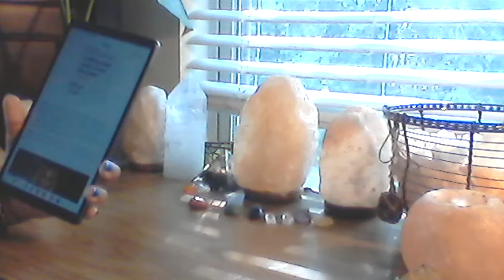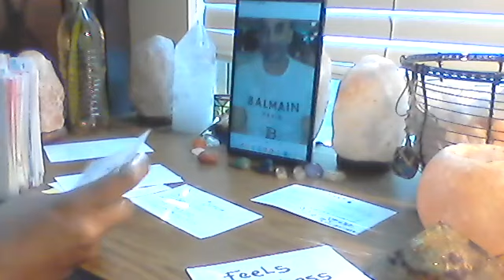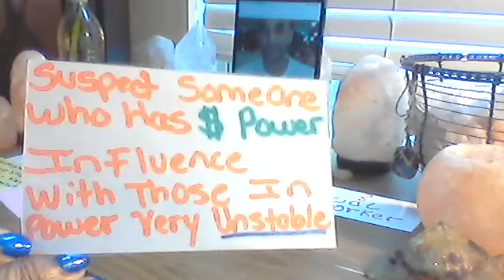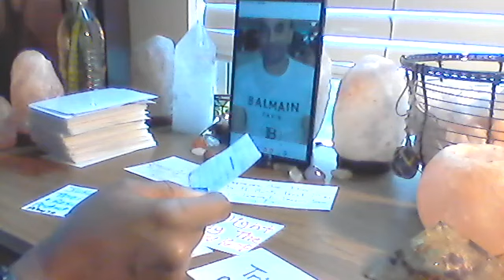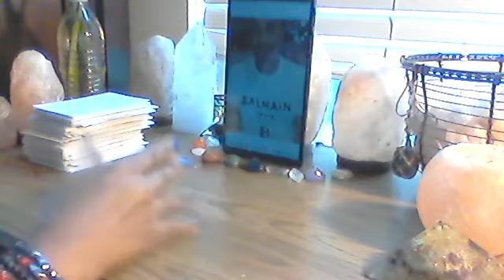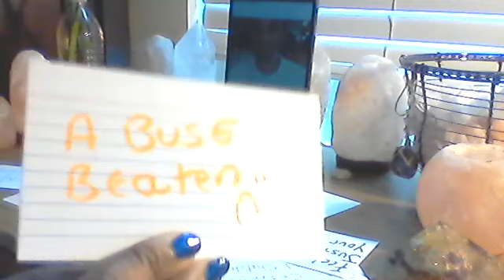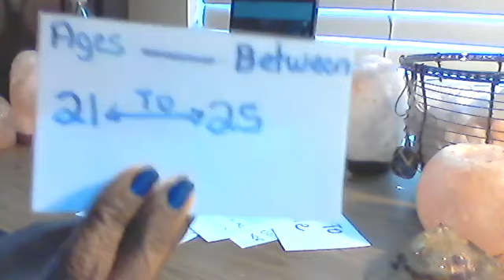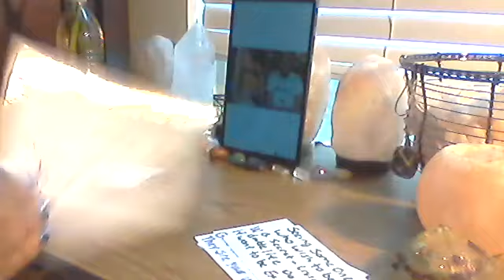JACKY Oh Plastic Surgeon Dr. ZACH Psychic Reading 6/17/23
Late Wild -N- Out Jacky Oh plastic surgeon Dr. Zach has faced previous complaints from patients over alleged botched procedures according to a new report.. What dose Dr. Zach energy says about his dealing with Jacky Oh behind the scenes before her death.. Allegedly for entertainment purpose only.